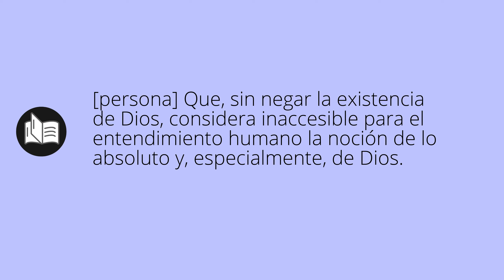Que significa AGNÓSTICA • agnóstica SIGNIFICADO • agnóstica DEFINICIÓN • Que es AGNÓSTICA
Que significa agnóstica en español. Cual es el significado y definicion de agnóstica. que es agnóstica. agnóstica definiicon en español. Todos los significados y definiciones del diccionario español.

Diccionario de la RAE (Kindle):
Diccionario de la RAE (Tapa dura):
Diccionario de primaria VOX:
Diccionario Esencial de la Lengua Española:
Diccionario Cambridge Español - Inglés: